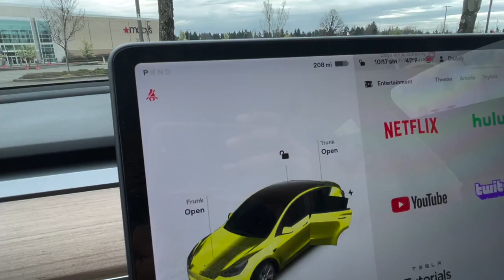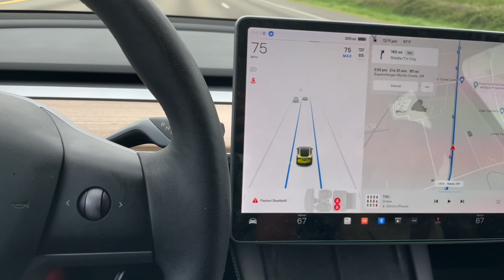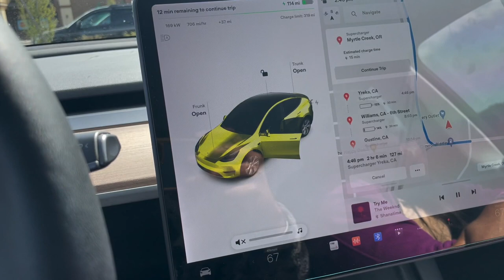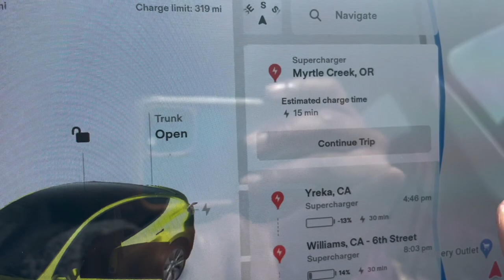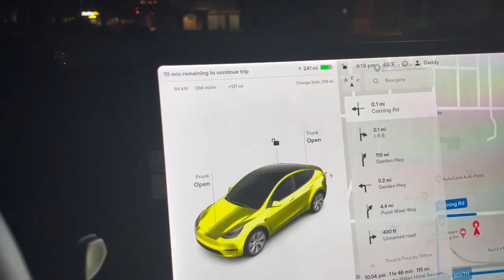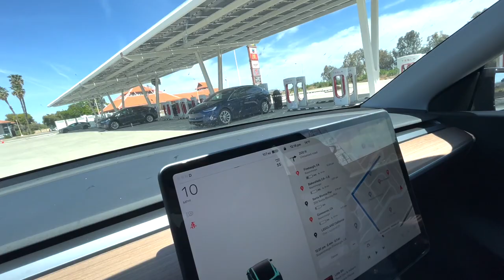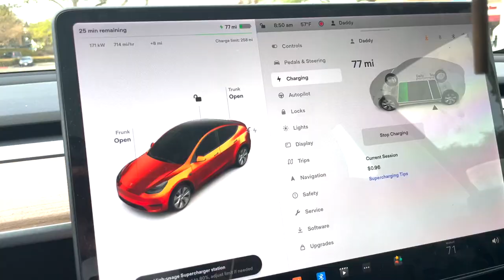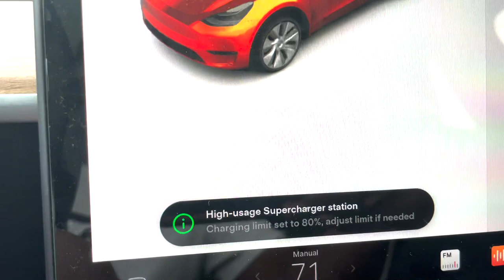TESLA ROAD TRIP CALIFORNIA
TAKING OUR TESLA ACROSS THE COUNTRY TO CALIFORNIA

Just took my kids to Legoland In Carlsbad, California. In this video we will see how many times It takes the TESLa to charge In order to make this trip.

 📷📸VLOGGING Equipment:
Sony a6000
Main YouTube channel:

🏍 MOTORCYCLE:
2001 Yamaha R1

MOTOVLOG EQUIPMENT:
⭐️GoPro Her0 7-Black
⭐️Microphone- Purple Panda
⭐️3.5 MM GoPro Mic Adapter

📸Instagram Personal:
Instagram.com/dreambignyc_
📷InstagramMotorcycle:
Instagram.com/motoloso_